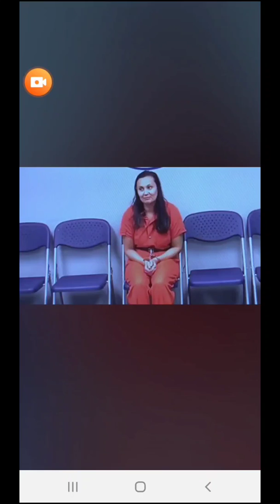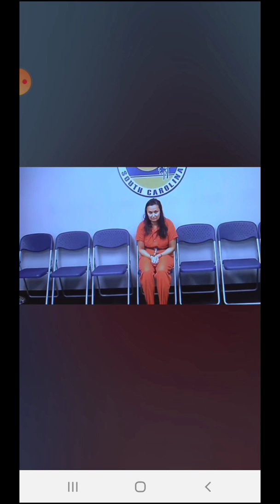Gannon Stauchs evil stepmother extradition hearing from SC to Colorado.